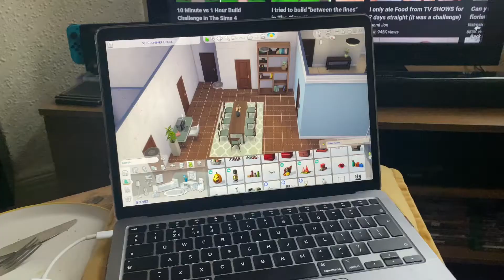Bits, bobs and mental health chats // Vlog 39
Hi guys, hope everyone is safe and well!!

V xo